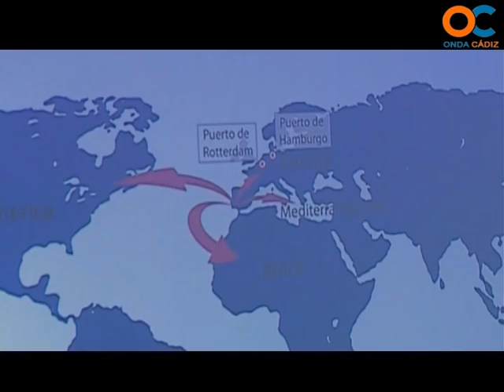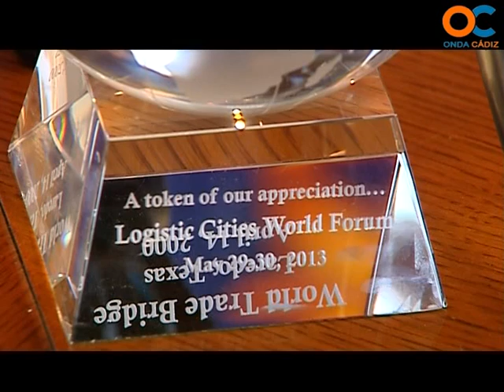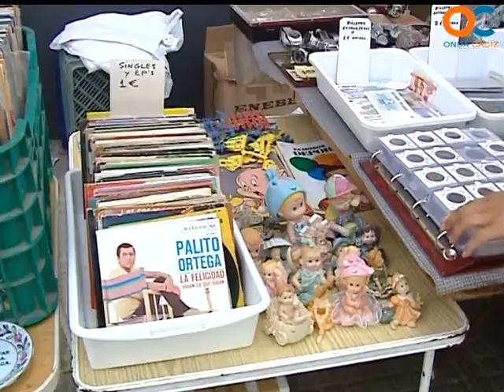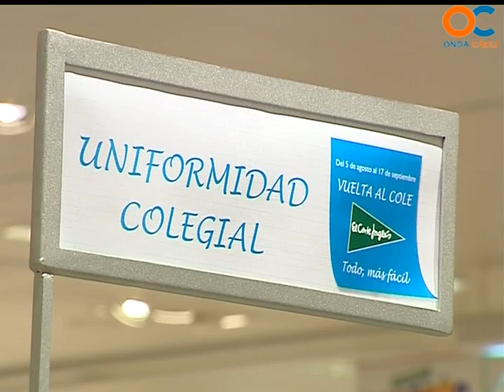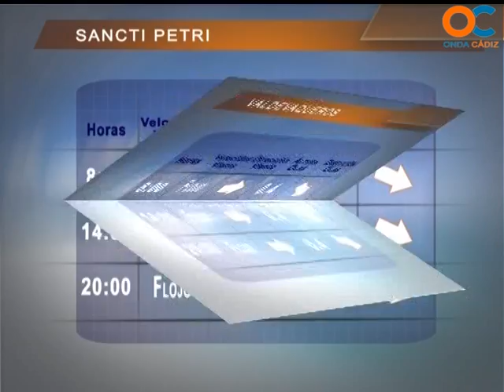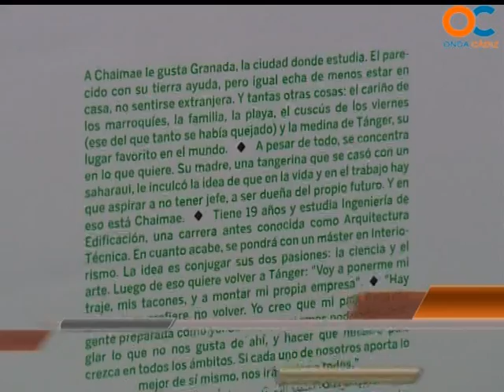NOTICIAS O CÁDIZ 18 09 13